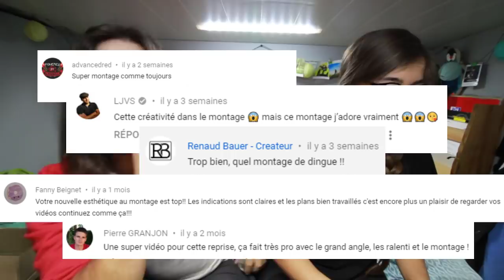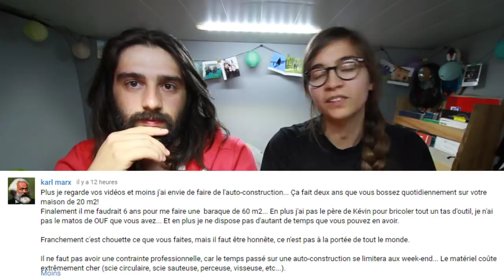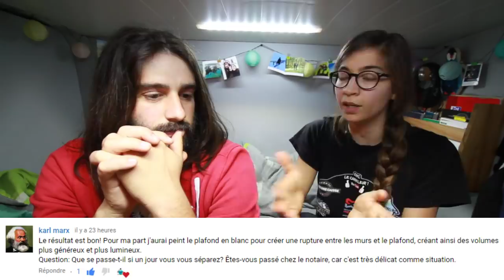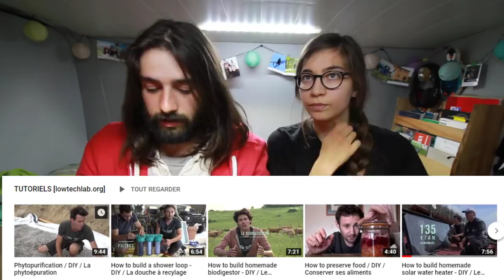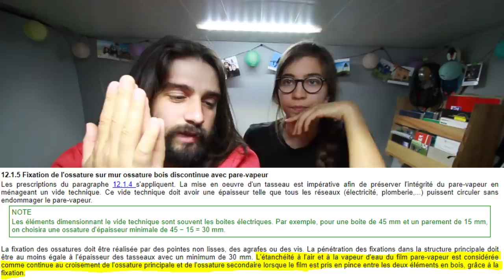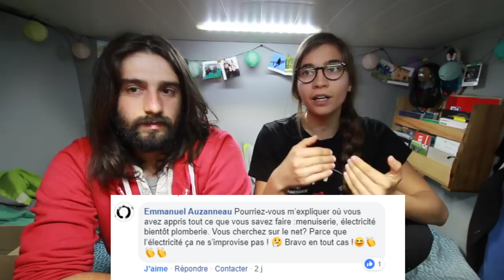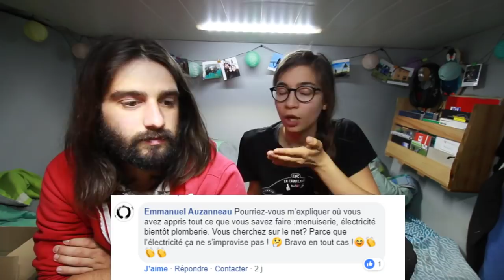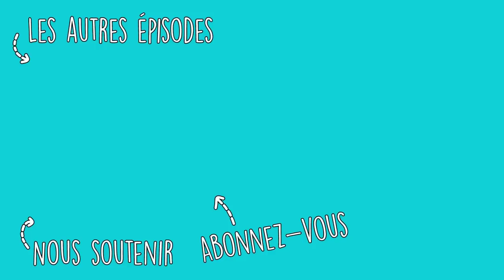Dégoutés de l'autoconstruction, écrire un livre et stikers Pingouin - RDV Pingouins #5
🔽🔽 Plus d'infos 🔽🔽

➖➖➖➖➖➖➖➖ News ➖➖➖➖➖➖➖➖

- 02:28 🐧 Comment avoir des stikers Pingouins ?

- 09:43 💕 Lien UTip

- 13:48 et 1:27:21 📚 Ecrire un livre sur l'autoconstruction

- 19:24 🚐 Tour de France des Pingouins

- 25:00 Dégoutés de l'autoconstruction, est-ce que c'est difficile ?
- 37:11 Comment ça se passe si on se sépare avec la maison et le terrain ?
- 43:10 Notre avis sur le carrelage imitation bois

- 56:53 Comment faire l'étanchéité au niveau des vis des lattes du frein-vapeur ?
- 59:51 Comment on fait pour apprendre tout par nous même ?

➖➖➖➖➖➖➖➖ Nos découvertes du moment ➖➖➖➖➖➖➖➖

➖➖➖➖➖➖➖➖ Réponses aux questions en direct ➖➖➖➖➖➖➖➖

- 1:10:13 Notre avis sur les DTU ?
- 1:13:33 Comment on a fait pour avoir le temps d'autoconstruire ?
- 1:17:05 Est-ce qu'on va installer un système domotique dans la maison ?
- 1:20:25  Est-ce qu'on a hésité entre MOB et Tiny House ?
- 1:26:09 A combien de % évaluez-vous le temps de préparation liée à la construction (lecture, recherche d'information, plan technique maison , technique de bricolage. ) par rapport au temps de construction ?
- 1:31:43 Au début, quel public on voulait toucher avec nos vidéos ? Pourquoi on fait des vidéos ?
- 1:36:59 Comment gérez vous les messages nombreux de tous les abonnés arrivez vous à répondre à tout le monde ?
- 1:38:56 Est ce que vous arrivez a vous endormir sans penser a ce que vous devez faire le lendemain sur la maison?? si oui quel est votre secret??
- 1:43:16 Autonomie et panneaux solaires ?
- 1:46:49 Est-ce qu'on a prévu de construire une serre ?
- 1:50:20 Est-ce qu'on va avoir des animaux sur le terrain ?

❓ QUI SOMMES-NOUS ? ❓

Nous c'est Salomé et Kevin, deux bricoleurs passionnés, avec un projet d'autonomie énergétique et alimentaire à long terme, en partant de zéro !

Sur cette chaîne, on partage avec vous l'autoconstruction de notre petite maison en ossature bois (une tiny house sans remorque).

On vous explique tous les travaux qu'on a réalisés pour construire la maison et pour l'aménager : des fondations à la construction de nos meubles, en passant par la structure des murs, la toiture, l'isolation, l'électricité, la plomberie, etc.

Vous trouverez aussi des vidéos sur notre potager en permaculture, nos installations pour tendre vers l'autonomie énergétique et tout un tas d'autres DIY :)

Pour nous soutenir et nous aider à améliorer les vidéos, c'est par

Nous ne sommes pas des professionnels du bâtiment, nous souhaitons juste partager notre aventure avec vous dans l’optique d’inspirer et de motiver d’autres autoconstructeurs ou bricoleurs. Ne suivez pas nos vidéos à la lettre comme des tutos, croisez les informations avec d’autres sources (livres, fournisseurs, professionnels, etc.) et surtout faites du costaud 💪